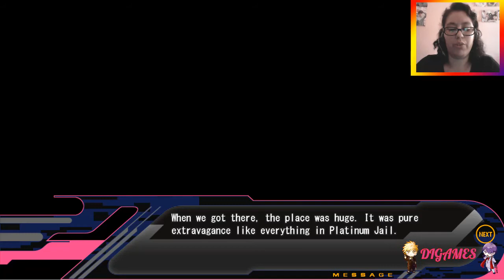DM-Re-connect (Noiz) #05 - ¡QUE GRAN HOTEL!